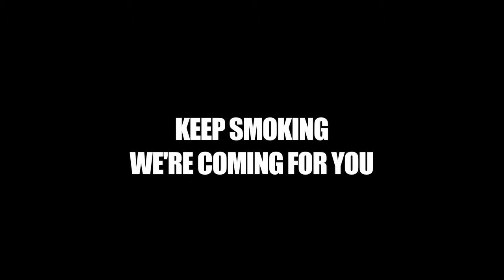Keep Smoking...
Part of a "horror" trilogy by the YAC